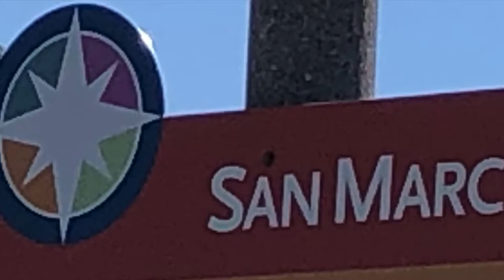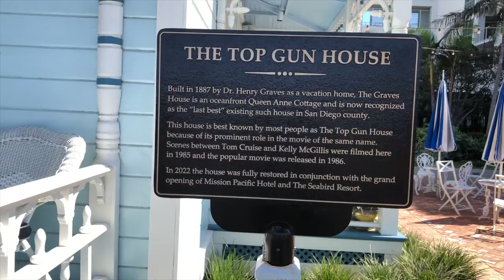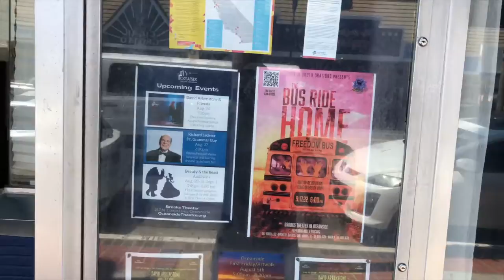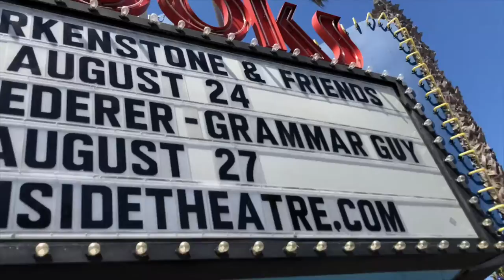Trip to the Oceanside Pier and more fun places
Went for my favorite breakfast burrito took a look new Downtown San Marcos. Then a trip to Oceanside on the Sprinter to see the pier and a special and famous house finished with the Framers Market in Oceanside